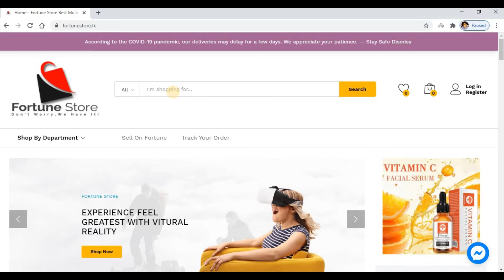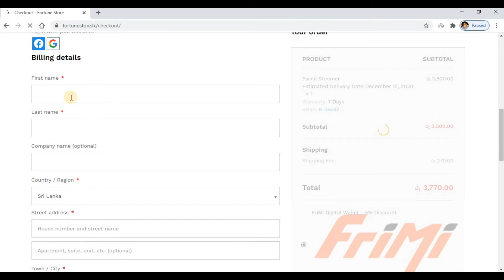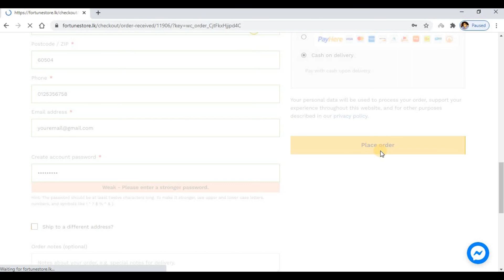How to place the Order Quick Guide - Fortune Store Sri Lanka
Video guide how to register and how to add products -